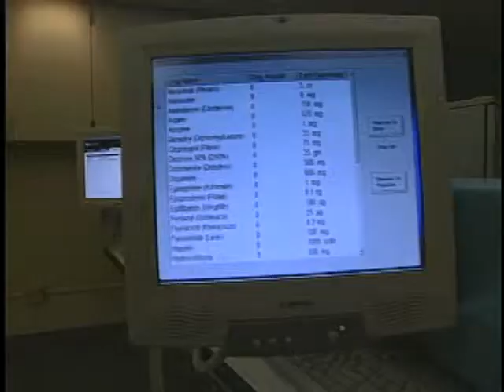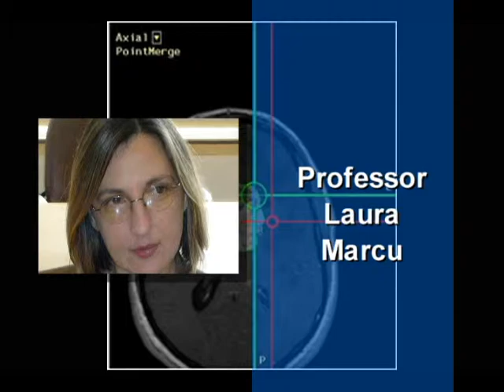Engineering a Healthy Future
We are finding technical solutions and preparing the next generation of engineers to meet the many challenges to our health, safety and well-being.